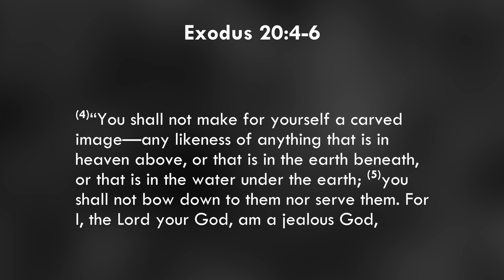Exodus 20:4-6 - WSC Question #50 - 10 Commandment Series - Gary Duff